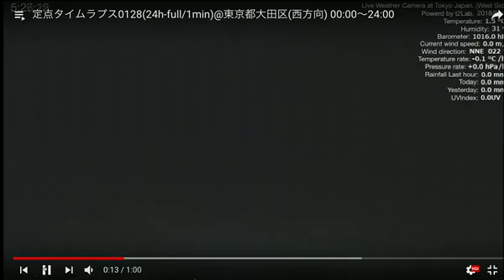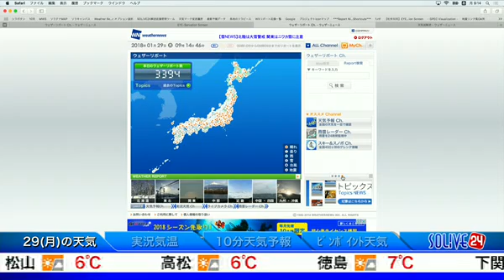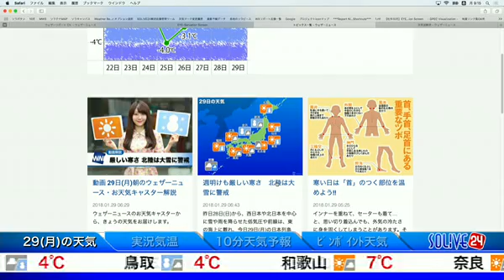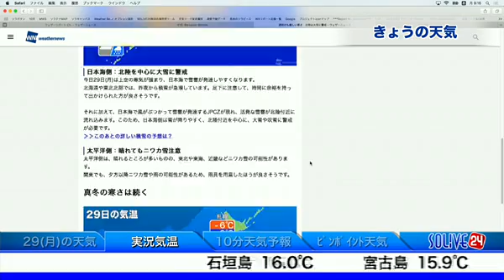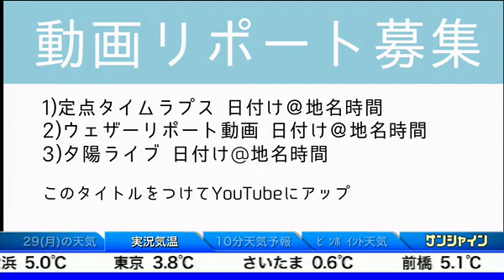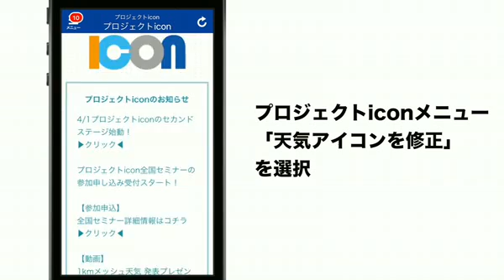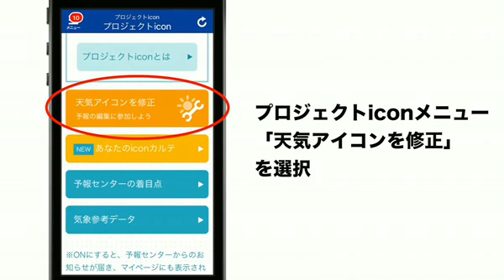SOLiVE24 (SOLiVE モーニング) 2018-01-29 08:30:02〜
SOLiVE モーニング【〜朝のお出かけ＆通勤通学に〜】
その日の行動を左右する今日の天気。最も気象情報が必要とされる朝に、予報を制作する現場と中継でつなぎ、最新の情報をお届けします。番組では、通勤通学やお洗濯に役立つ天気予報はもちろん、その日にどんなウェザーリポートが送れるのか、リポートのポイントもお伝えします。また、空を見上げるだけで、自分で天気予報ができてしまう予報志の秘伝“ソラヨミ”も伝授。朝は、これだけ見とけば完璧です。